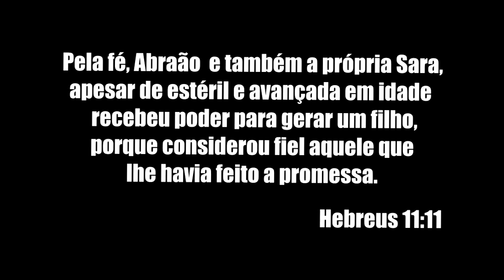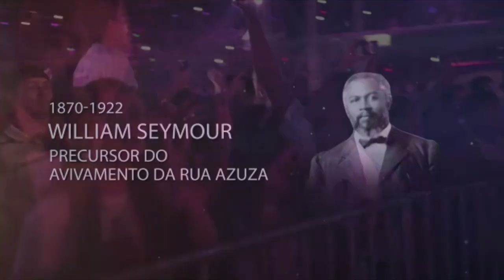Videira News - EDIÇÃO 334